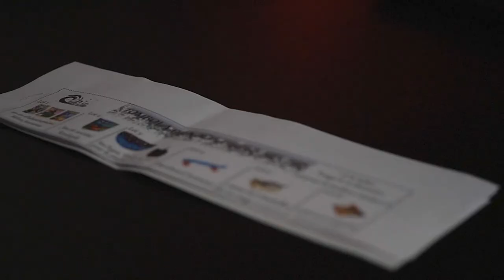Rencontre avec l'APE d'Hermanville sur Mer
Fire Studio vous propose de rencontrer l'Association des Parents d'élèves d'Hermanville sur Mer.